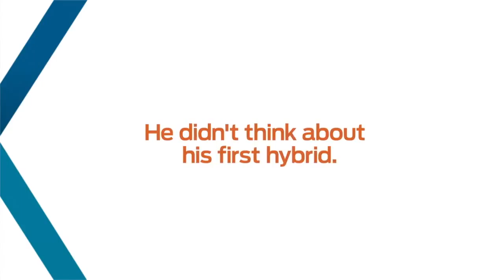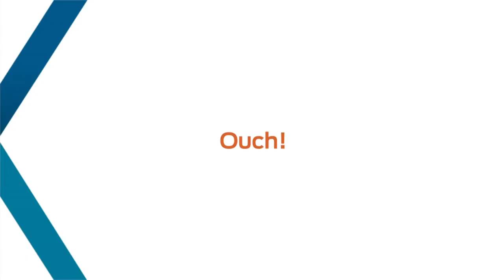The Switch Choosing the Ford C MAX Hybrid SEL